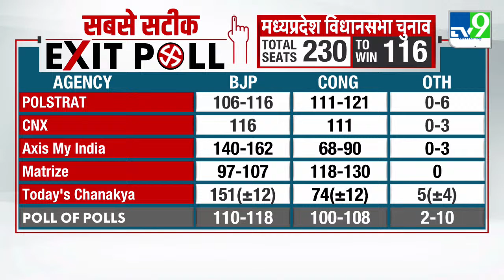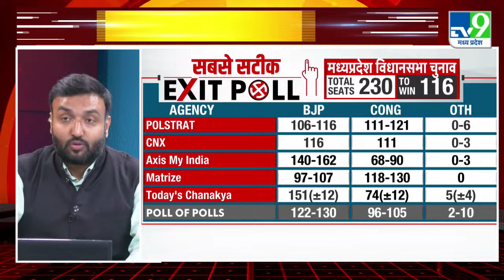MP Exit poll: तीन एग्जिट पोल के अनुमान हुए सही तो Shivraj की बहुमत से वापसी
MP Election : ये Exit poll PM modi और Kamalnath पचा नहीं पाएंगे! Shivraj Singh Chouhan